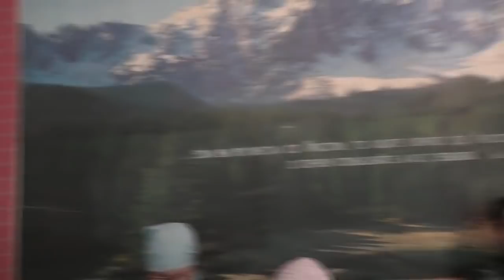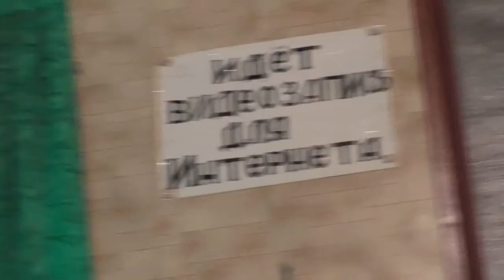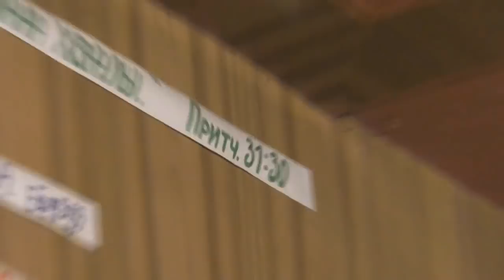Занятие воскресное по святой Библии. Мрк.6 гл. 01 12 2019